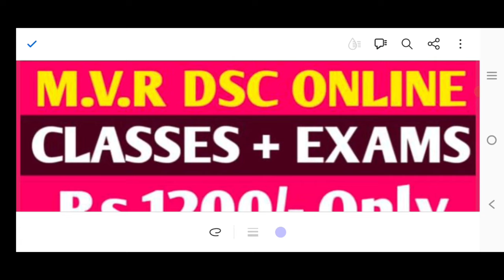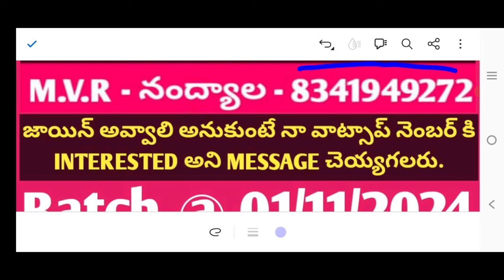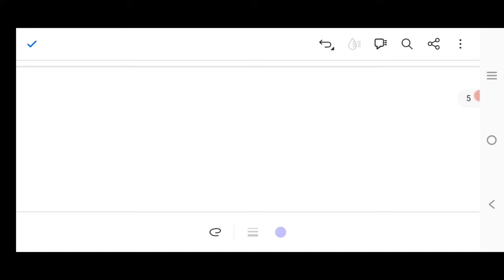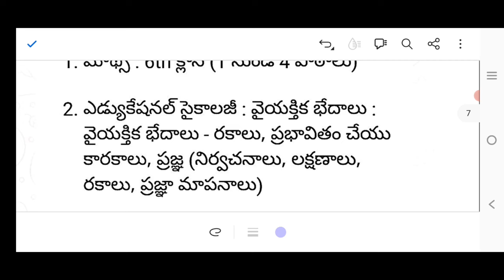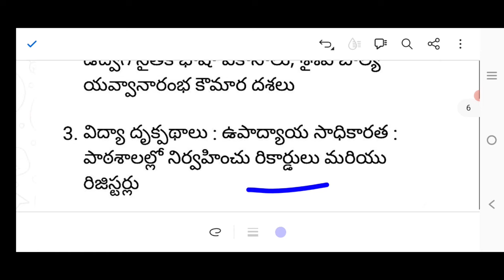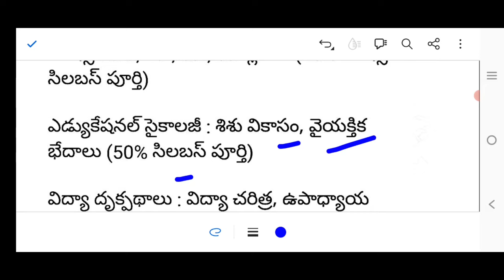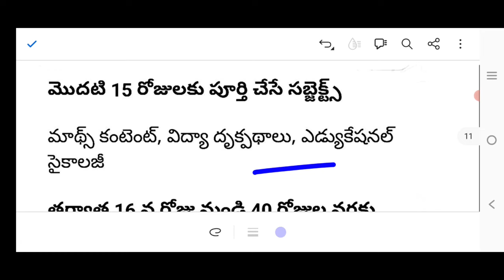DSC SPECIAL | కొత్తగా ప్రిపరేషన్ స్టార్ట్ చెయ్యాలని ఉందా??